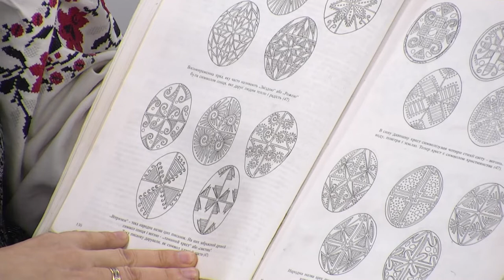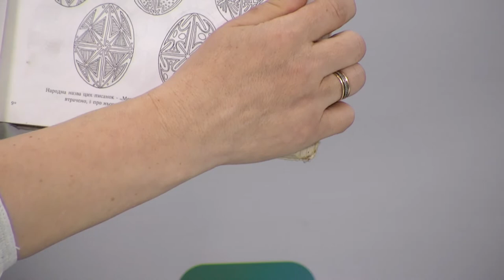Українські обряди та звичаї на Великдень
Спікер:

Наталія Братчик – мистецтвознавиця, фольклористка та керівниця фольклорно-обрядового театру «Родослав»